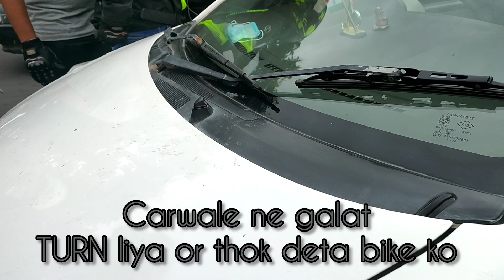SUNDAY RIDE PE HUI CARWALE SE LADAI😡🔥 ||ROAD RAGE😱||HASSUVLOGS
Daily Vlogs
Riding Vlogs
Travel Vlogs
Bike Vlogs